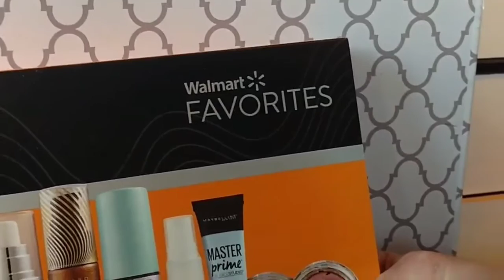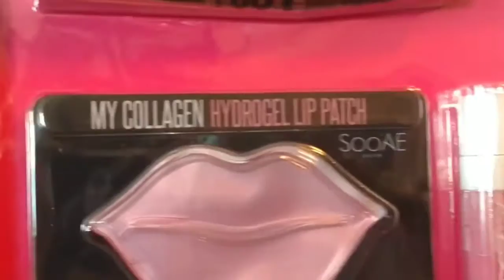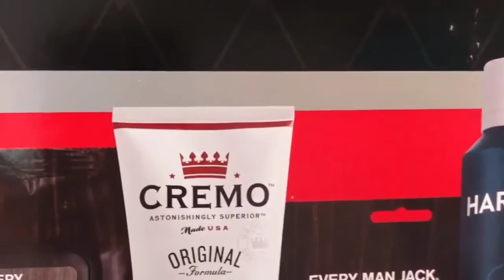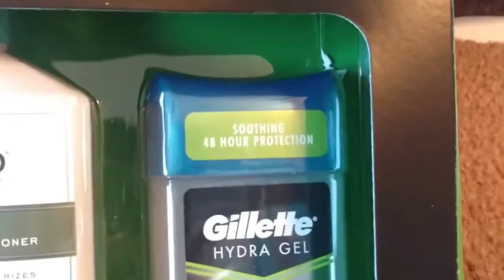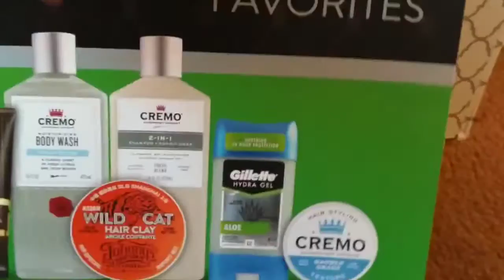Thank You Everyone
Live stream days:
        Tuesdays at 8:30pm eastern time
        Thursdays at 8:30 pm eastern time

(I do use hangouts feel free to add me with my email)
I Am in Ontario Canada~
Thanks guys you are all rockstars!!! Thanks for following my Journey!